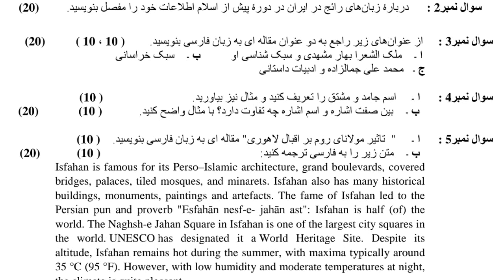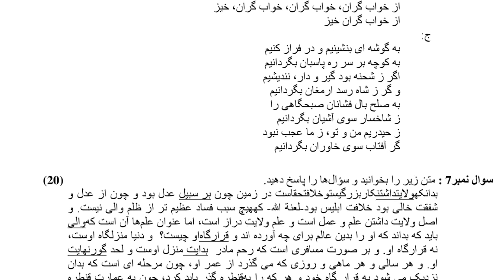CSS PAST PAPERS - 2020 - PERSIAN - OPTIONALLY SUBJECT (GROUP 7)